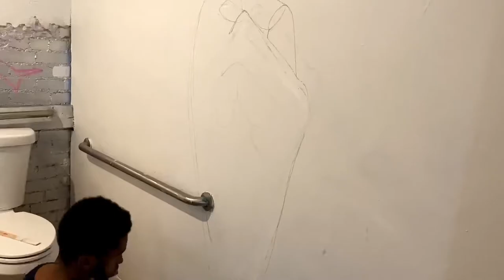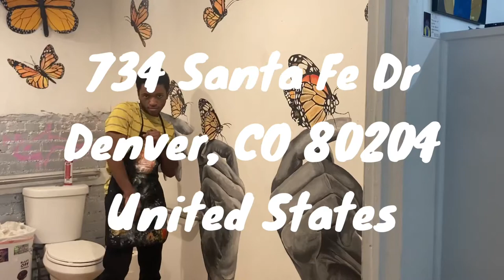Painting my FIRST EVER MURAL!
After months of procrastination and hard-work I finally completed my FIRST EVER MURAL!!! In this video it shows the process in painting my first mural. Come check out my mural at 734 Santa Fe Dr, Denver, CO 80204.